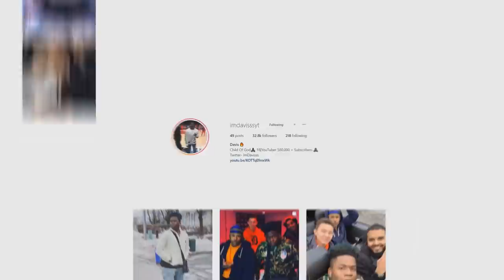MY LAST SHOT ON NBA 2K19 WAS THIS... DELETING NBA 2K19 ( emotional)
I CANT BELIEVE THIS WAS MY LAST SHOT